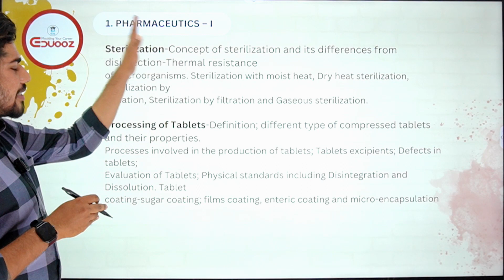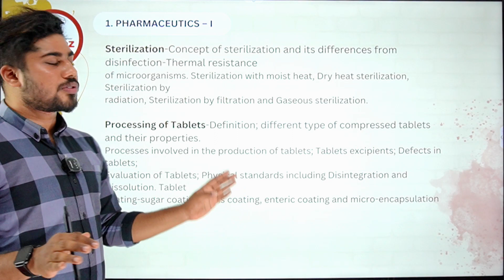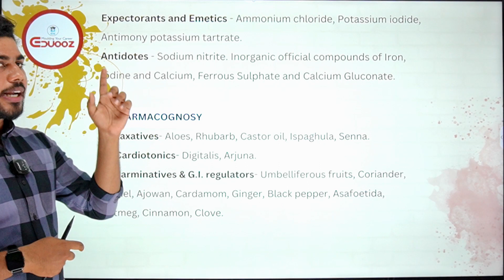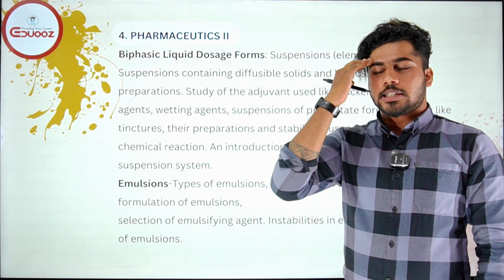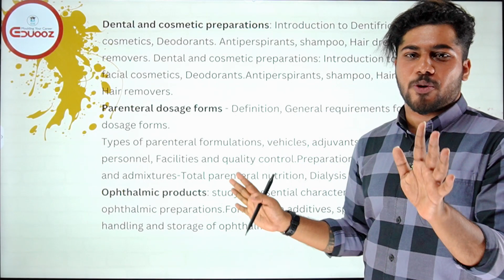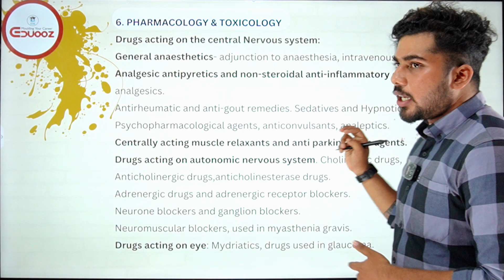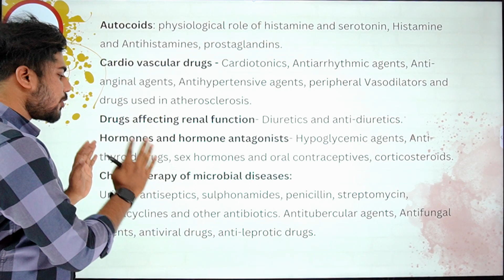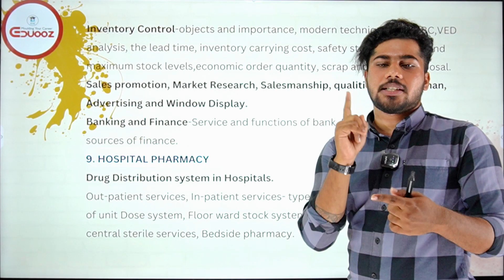Pharmacist grade 2 syllabus - Eduooz Academy- Online Classes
pharmacist psc previous question papers
pharmacist psc questions and answers pdf